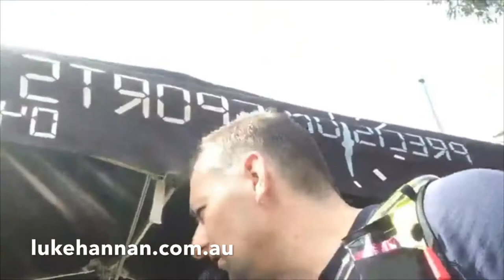Sydney MC Luke Hannan pumped as a Triple Challenge finisher comes home in the Coastal Classic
Live Event Host Luke Hannan Master of Ceremonies gets pumped up as a Max Adventure Triple Challenge Finisher completes their 2018 Triple Challenge!!!

For more videos, public speaking tips and to learn more visit my